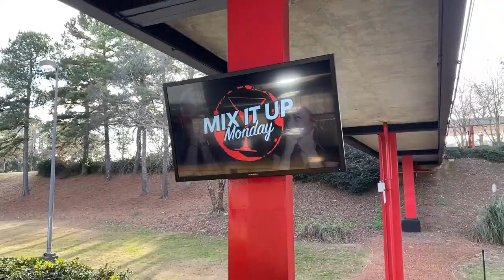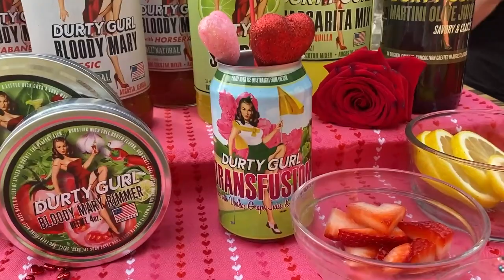Steak Crostini & Valentine's Day Cocktails | Mix it up Monday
Celebrate your special someone with recteq & Durty Gurl! 💝 Valentine's Day is the perfect opportunity to try out Chef John's famous Steak Crostini seared on the RT-B380 Bullseye. 🥩 Cheers with a festive Durty Gurl cocktail & this date night will be one your Valentine won't soon forget. 🍹🌹